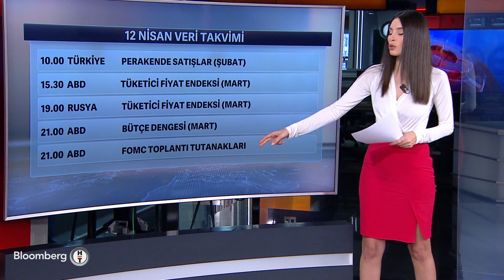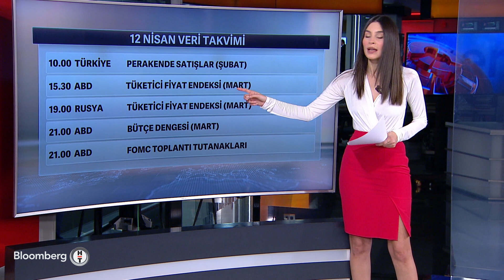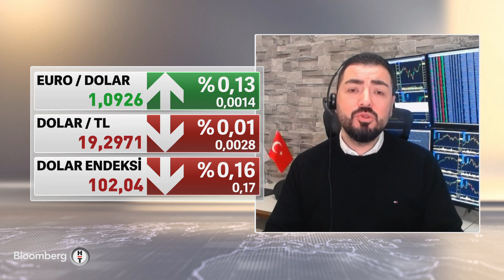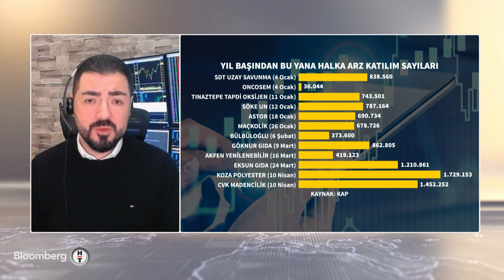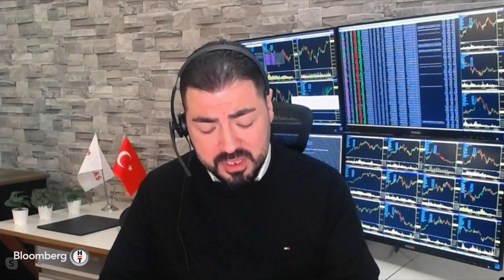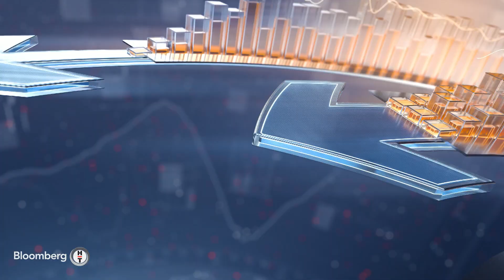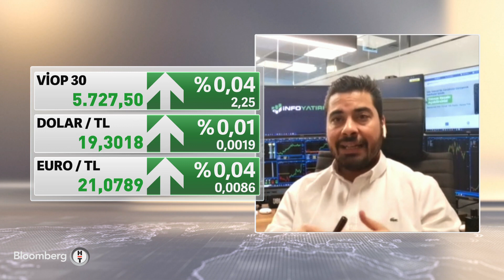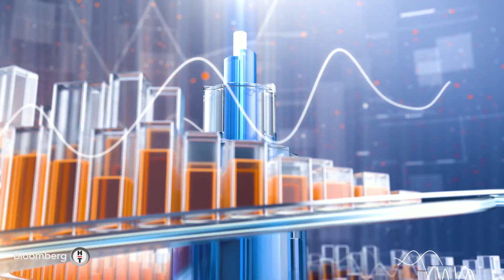Yatırım Bülteni - Halka Arzlar Borsa İstanbul'a İlgiyi Artırıyor mu? | 12 Nisan 2023